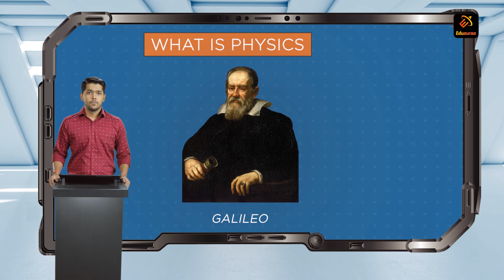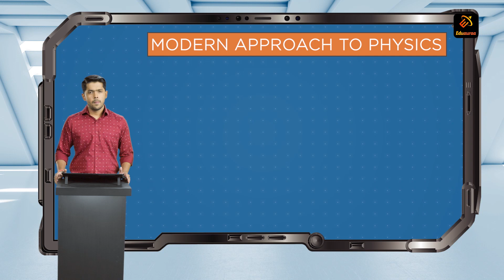Physics World (Part - 1) | IIT/JEE | Eduauraa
We are so exciting to launch IIT/JEE just for you. Learn some basic concepts of physics for IIT/JEE prep from our experts.